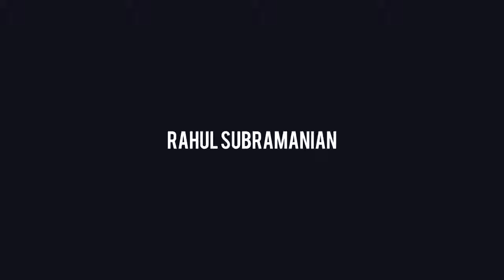Promotion ke tarike - Rahul Subramanian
Very Funny .. I Trust Only Kent